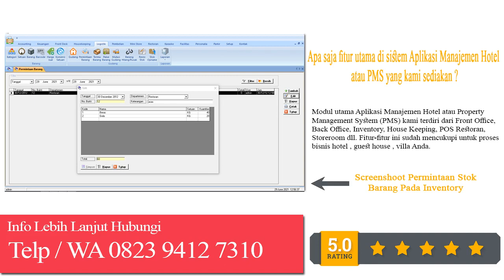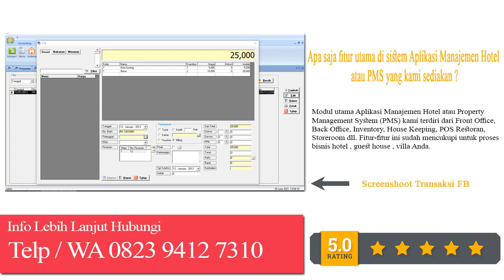Sistem Deposit Hotel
Kami Menyediakan Software Aplikasi Sistem Hotel berbasis ERP di design khusus untuk Jenis Usaha Penginapan seperti Hotel , Villa , Guest House dll.

Apa saja fitur utama di sistem Aplikasi Manajemen Hotel atau PMS yang kami sediakan ?

Modul utama Aplikasi Manajemen Hotel atau Property Management System (PMS) kami terdiri dari Front Office, Back Office, House Keeping, POS Restoran, Storeroom. Fitur-fitur ini sudah mencukupi untuk proses bisnis hotel , guest house , villa Anda.

Fitur dari Software Aplikasi Sistem Hotel ini adalah sbb :

1. Support Rfid Keylock Kamar
2. Reservasi, multi kamar,deposit & cetak bukti reservasi
3. Check In, deposit
4. Check In Grup
5. Check Out
6. Kontrak rate untuk travel agent
7. Status Kamar Periode
8. Status Kamar Icon:shortcut check in & check out
9. Analisa Kamar
10. Pelanggan
11. Pengaturan jadwal room servive
12. Laundry
13. Logistik
14. Mini Store/Penjualan
15. Restoran/Menu, Resep
16. Status Meja Restoran
17. Status Pesanan Restoran
18. Nota Pisah di Restoran
19. Personalia/Payroll
20. Presensi Karyawan (manual maupun otomatis fingerprint)
21. Parkir
22. Accounting/Neraca, laporan Laba/Rugi, dll
23. Validasi Jurnal
24. Spa
25. Gym
26. Otomatis Report Occupation Kamar dan Pendapatan via Email/YM
27. Multi user, bisa digunakan lebih dari satu komputer secara bersamaan baik ofline maupun online
28. Menu setiap user bisa diseting sesuai dengan jobdesc karyawan, misalkan bagian accounting hanya bisa buka menu Accounting, bagian Keuangan hanya bisa buka menu Keuangan, Bagiain HRD hanya bisa melihat Menu Personalia.. dll

Telah digunakan lebih dari 20 Hotel Bintang 1 s/d 4 :
1. Toraja Heritage Hotel – Toraja Sulawesi Utara (Bintang 4)

2. WE Hotel – Lubuklinggau Sumatera Selatan (Bintang 3)

3. Dpavilion Guesthouse – Malang Jawa Timur (Bintang 2)

4. Rukotel (Bintang 1)

5. Dll

Paket yang didapat :
- DVD Sofware Hotel Lengkap + Buku Panduan (Tuturial Video dan pdf)
- Selain itu, produk juga akan dikirim via email agar bisa cepat dipakai
- Gratis biaya instalasi sofware (akan dibantu instal)
- Gratis Konsultasi pada jam kerja
- Tidak ada biaya langganan (Cukup Beli Sekali untuk selamanya)
- Garansi pasti bisa diinstal dan bisa dipakai
- Produk Asli Original

Atau Klik Link Di Bawah